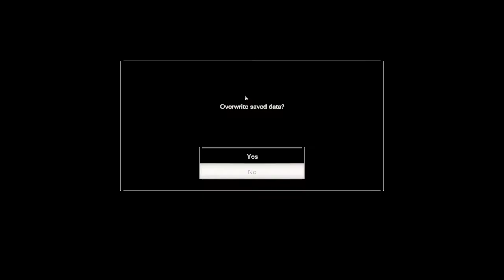Resident Evil 7 | Story Gameplay | Part-3